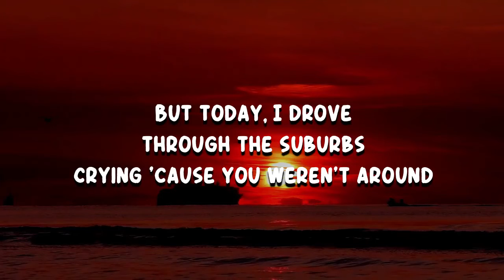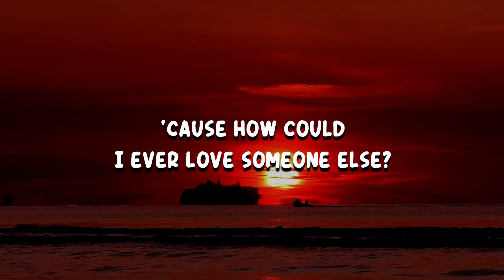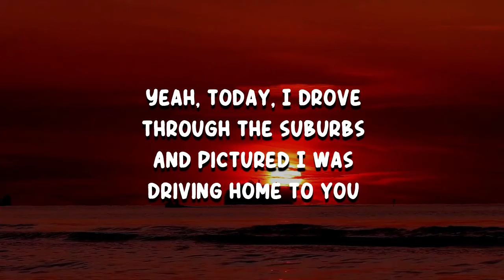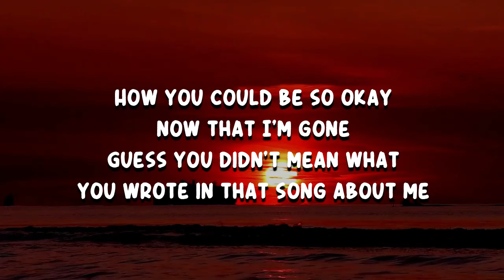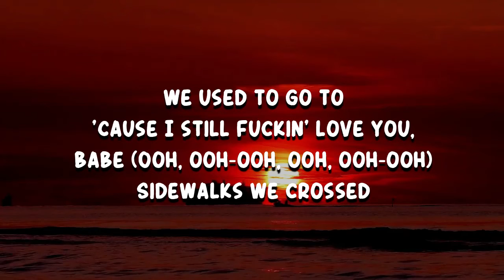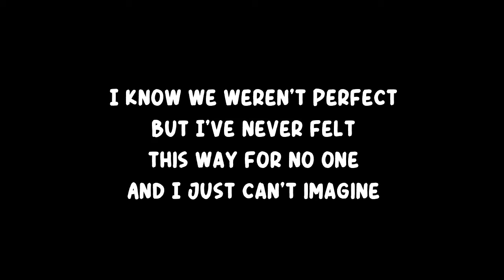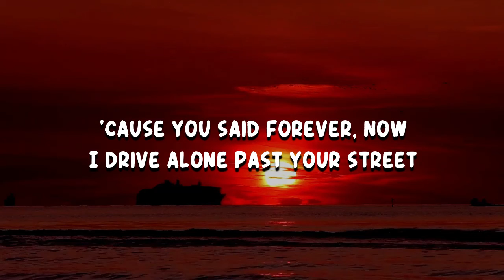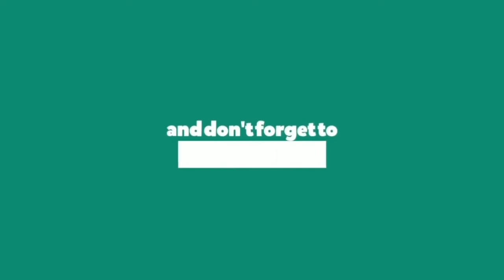Olivia Rodrigo - drivers license (Lyrics)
drivers license by Olivia Rodrigo
Album: SOUR

Red lights
Stop signs

Sidewalks
We crossed